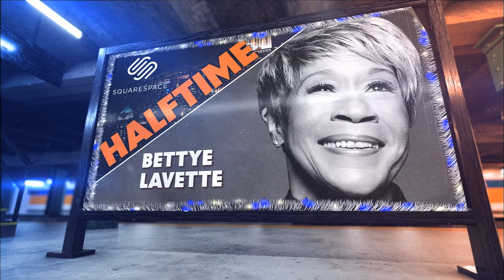Bettye LaVette/Ed Alstrom Christmas half Time@ The Garden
On 12/21/17 Bettye sang the National Anthem & did the Half Time show at Madison Square Garden, accompanied by New Jersey's own, Ed Alstrom on keys.